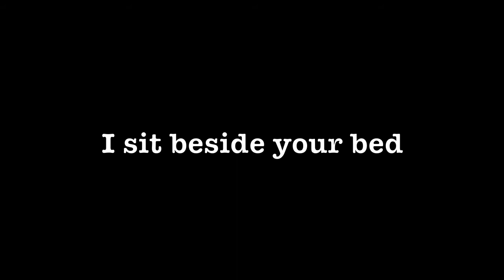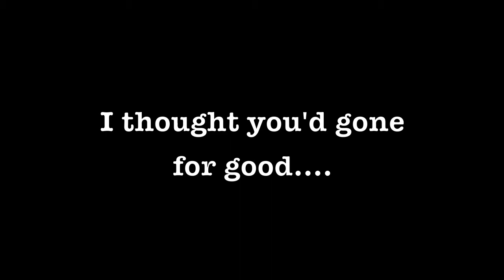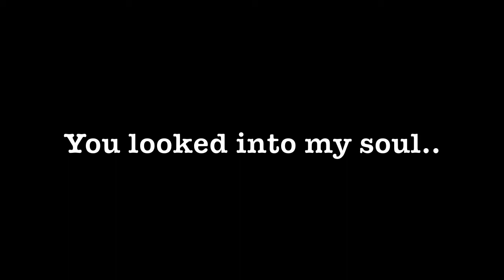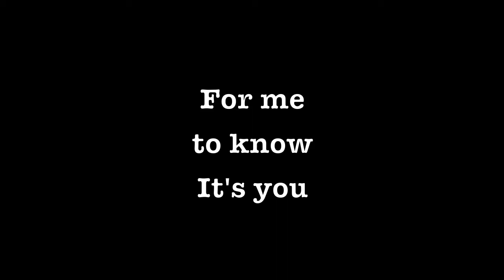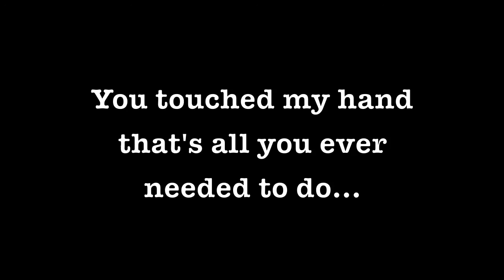Charlie O'Malley Wonky Bookshelves - Lyric video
Charlie O'Malley Wonky Bookshelves : The importance of human touch for a dying person in a hospital bed.